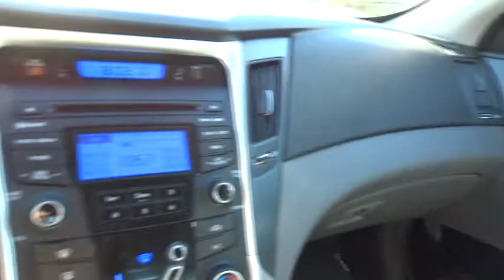2013 Hyundai Sonata Kennesaw, Canton, Woodstock, Marietta, Alpharetta GA K1639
2013 Hyundai Sonata GLS - Stock#: K1639 - VIN#: 5NPEB4AC1DH686719

Cherokee Hyundai
2255 Barrett Lakes Blvd

Passionate enthusiasts wanted for this sexy and agile 2013 Hyundai Sonata GLS. Take pleasure in the buttery smooth shifting from the Automatic transmission paired with this impressive Gas I4 2.4L/144 engine. With an incredible amount of torque, this vehicle is waiting for a commanding driver! It is stocked with these options: Hood buckling creases & safety stops, SiriusXM satellite radio w/90-day subscription, 6-speed automatic transmission w/OD, SHIFTRONIC, Childproof rear door locks, Body-color heated pwr mirrors w/timer, Active ECO system, MacPherson strut front suspension w/gas shocks, Cruise control, Locking glovebox, Rear window defroster. Cruise for miles in this lively and whimsical Sonata.For a hassle-free deal on this must-own Hyundai Sonata come see us at Cherokee Hyundai, 2255 barett lakes blvd, Kennesaw, GA 30144. Just minutes away!